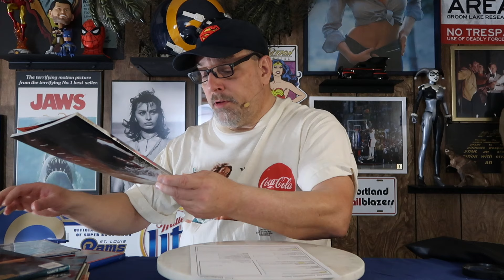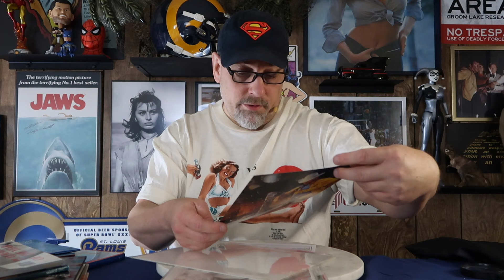Episode 27: My ANNA NICOLE SMITH Autographs Celebrity Playboy Playmate Centerfold Pin-Up Model Girl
I dig deep into my collection and show my Playboy Centerfold Pinup Anna Nicole Smith personalized autographs I received in 1998.